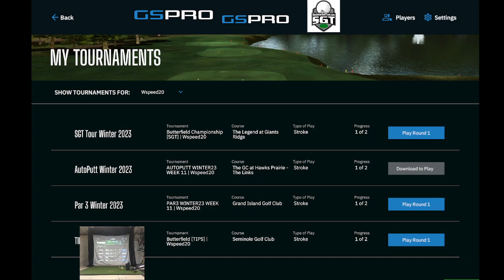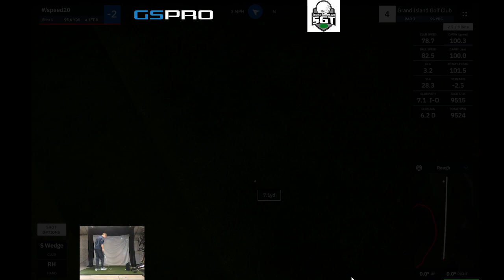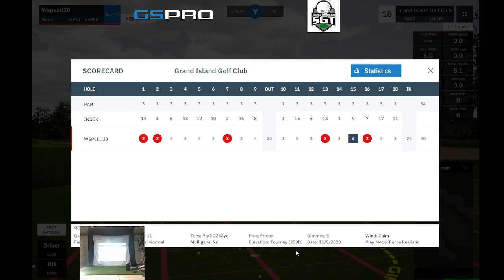Grand Island GC / SGT Par 3 Tour / Round 1 (-4)